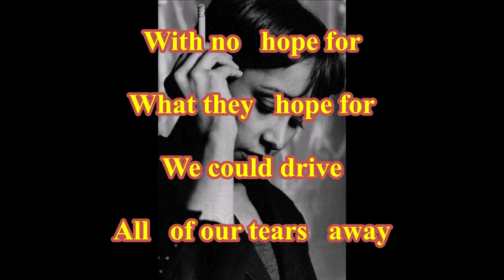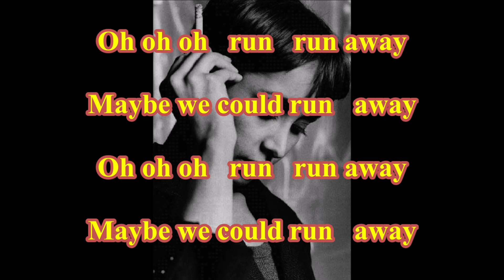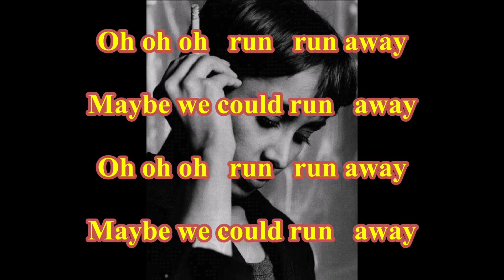Echobelly - Car Fiction ( TanoBingo Karaoke )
( TanoBingo Karaoke )